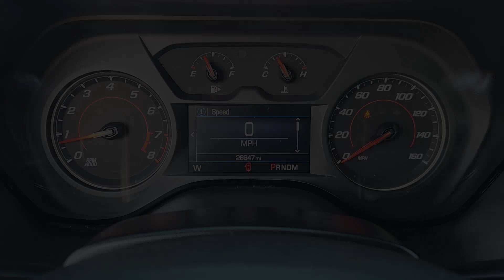2023 Chevrolet Camaro 1LT TX Houston, Katy, Brookshire, Rosenberg, Sugarland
Pre-Owned 2023 Chevrolet Camaro 1LT available at Classic Elite Chevrolet located in 8100 S Texas 6, Houston, TX, 77083. Servicing the Houston, Katy, Brookshire, Rosenberg, Sugarland area.
Please mention the stock WPP0140796 when you contact the dealership for this vehicle.

Hop into the  2023  Chevrolet Camaro.  The Camaro delivers driver-centered technology, nimble athleticism, muscular performance, and a racing spirit.  Set your rebellious spirit free in the Camaro. Take it out on the open road today.